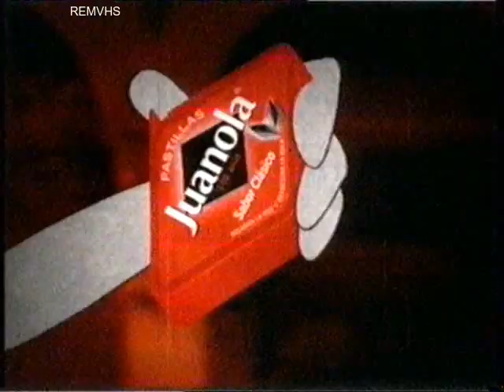TVE 1 (Publicidad Enero 2006)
-Relleno desco Andalucía
-Cortinillas continuidad
-Aerored
-Juanola